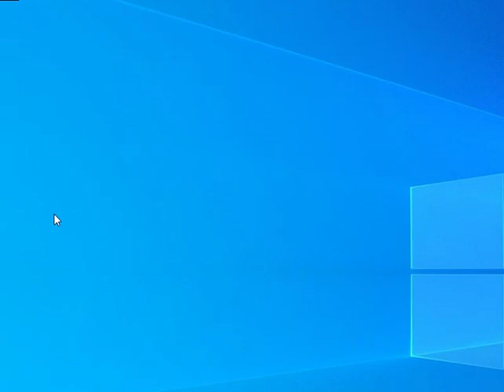Plants vs Zombies Hack - 9999 Winter Melon Vs 9999 Zombies - Funstuffs101.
Plants vs. Zombies is a 2009 tower defense video game developed and published by PopCap Games. First released for Windows and Mac OS X, the game has since been ported to consoles, handhelds, and mobile devices. In Plants vs. Zombies, the player takes the role of a homeowner in the midst of a zombie apocalypse. As a horde of zombies approaches along several parallel lanes, the player must defend the home by putting down plants, which fire projectiles at the zombies or otherwise detrimentally affect them. The player collects a currency called "sun" to buy plants. If a zombie makes it to the house on any lane, the level will be failed and the player will have to restart it.Plants vs. Zombies was designed by George Fan, who conceptualized it as a more defense-oriented sequel to his fish simulator game Insaniquarium (2001), then developed it into a tower defense game featuring plants fighting against zombies. The game took inspiration from the games: Magic: The Gathering and Warcraft III; along with the movie: Swiss Family Robinson.
 It took three and a half years to make Plants vs. Zombies. Rich Werner was the main artist, Tod Semple programmed Plants vs. Zombies, and Laura Shigihara composed the game's music. In order to appeal to both casual and hardcore gamers, the tutorial was designed to be simple and spread throughout the Plants vs. Zombies.